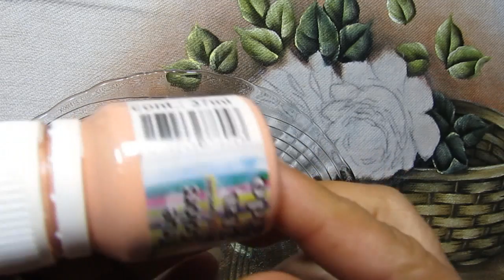Como Pintar Cesta com Rosas Salmão - Part 3 Final